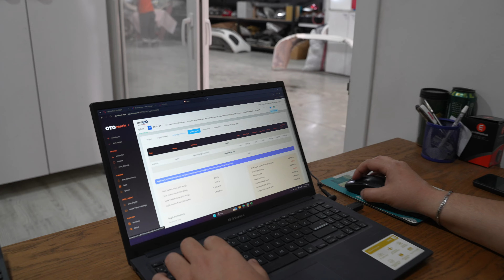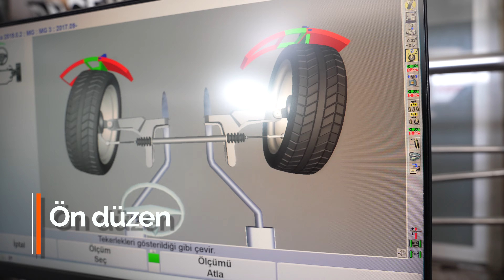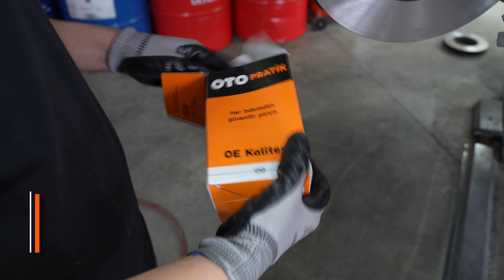OTOPRATİK - GENÇEL OTOMOTİV TANITIM FİLMİ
Gençel otomotiv için hazırladığımız tanıtım filmi.
Sony A7-4
MOZA Gimbal
SEGWAY ginger
FPV drone
DJI MAViC drone
Finalcut Pro MACBOOK PRO M2